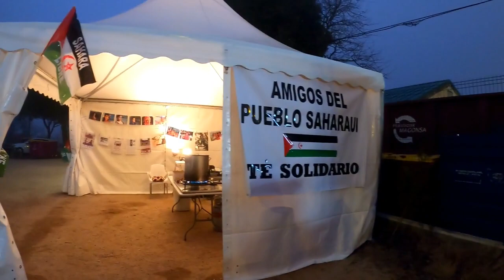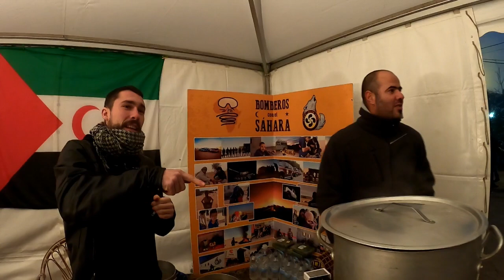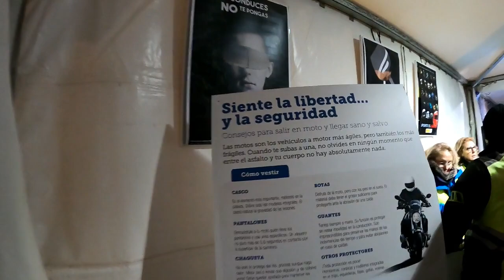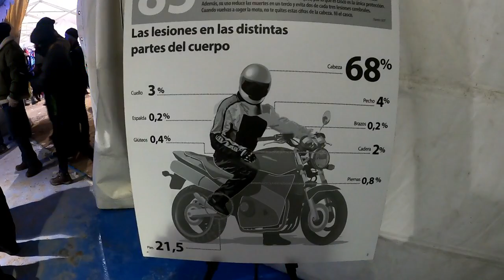Explorando ¨Pingüinos Valladolid 2020¨ Parte -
Explorando El Campamento De ¨Pingüinos 2020 Valladolid¨